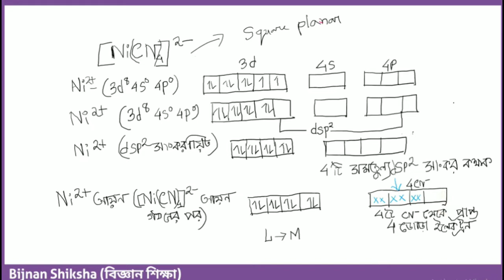Valence Bond Theory With Example in bengali P-I || XI,WBJEE&NEET | Chemistry in bengali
Welcome to Bijnan Shiksha (বিজ্ঞান শিক্ষা)
সম্পূর্ন বিনামূল্যে এবং বাংলায় বিজ্ঞান শেখার একটি প্লাটফর্ম।

About Video:

ভিডিও ভাল লাগলে লাইক করো, কমেন্ট করে জানাও এবং বন্ধুদের সাথে সেয়ার করো।
আর অন্য বিষয়/টপিক এ ভিডিও দেখতে হলে কমেন্ট করে জানাও।

এছাড়া আমাদের ফেসবুক গ্রুপে (Bijnan Shiksha) যুক্ত হও বা  ফেসবুক পেজ লাইক কর, এখানে প্রতিদিন ৫-১০ টি প্রশ্ন পোষ্ট করা হয় এবং দিনের শেষে প্রশ্নের উওর দেওয়া হয়।

আমাদের অন্যান্য ভিডিও এর লিংকঃ

আমাদের আরও ভিডিও দেখার জন্য নিচের প্লেলিস্ট গুলি দেখতে পার।

(Raja Sarkar)

Valence Bond Theory, ভ্যালেন্স বন্ড থিওরি সহযোগে পার্টঃ১, Bijnan Shiksha,  valence bond theory in coordination compounds in bengali, valence bond theory by Rajesh Sir, valence bond theory class 11, valence bond theory and hybridization, valence bond theory hybridization of atomic orbitals, valence bond theory in chemical bonding, ভ্যালেন্স বন্ড তত্ত্ব